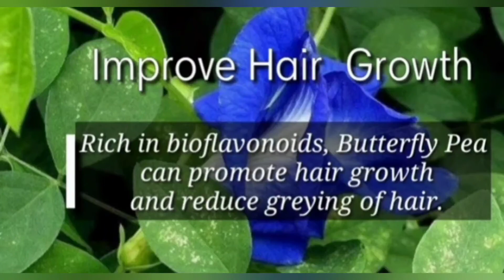The Benefits of Blue Butterfly Pea Flower